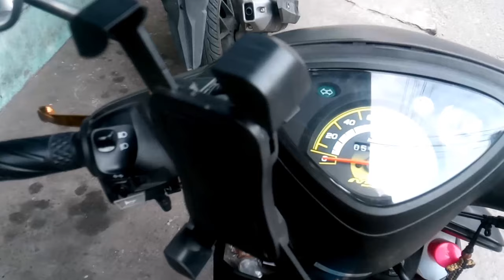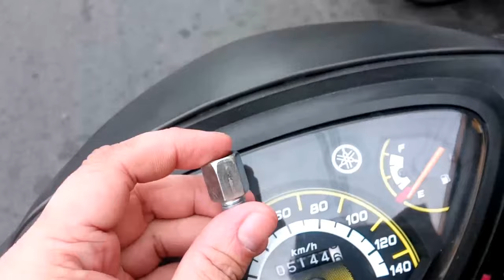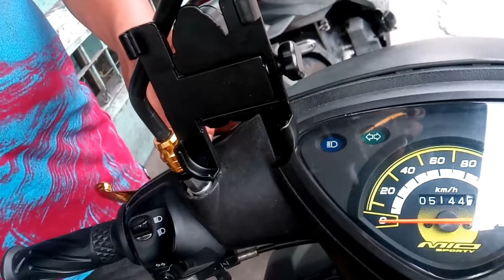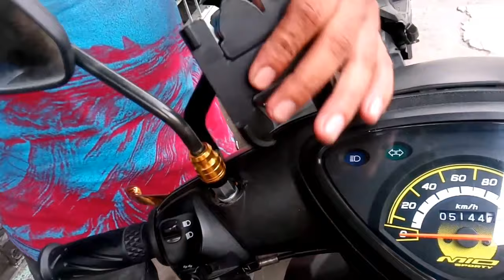CHECK-UP ng MOTOR ||Riders Key ||melvinpame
Changing Cp Holder and TubeLess na gulong para hinde masiraan hahaha